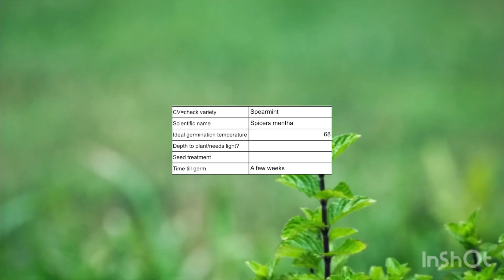How to Grow Spearmint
How to grow spearmint detailed chart